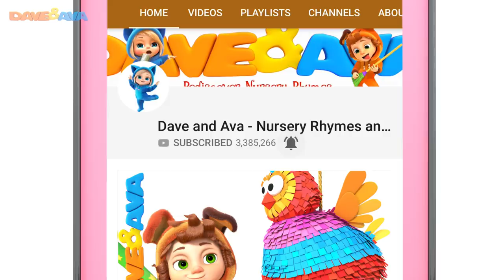😜 Ava, Ava, - Yes, Mama & More Nursery Rhymes | Baby Songs | Dave and Ava 😜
and Android Check out Ava, Ava, - Yes, Mama and more nursery rhymes by Dave and Ava!

Woo Hoo! It’s DaveAndAvaTime! This nursery rhymes collection includes some of your favorite songs for babies! Check it out to get singing, dancing, learning about the farm animals with Dave and Ava!

Go to your favorite nursery rhyme by selecting a title below:

00:19      Ava, Ava, - Yes, Mama
03:32      Farm Animals Song
06:43      Down by the Bay
10:33      London Bridge is Falling Down
13:06      If You`re Happy and You Know It
15:14      Three Blind Mice
17:44      The Farmer in the Dell
20:27      Finger Family Kittens
23:48      This Little Piggy
26:10      Apples and Bananas Part 2
28:27      Humpty Dumpty

🤣 Farmer Brown`s Cow | Nursery Rhymes and Baby Songs | Dave and Ava 🤣